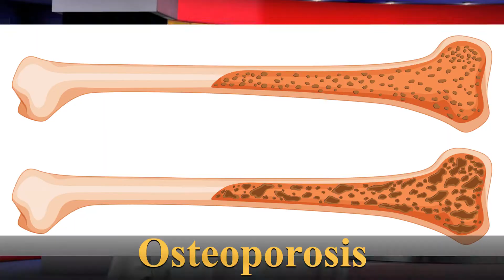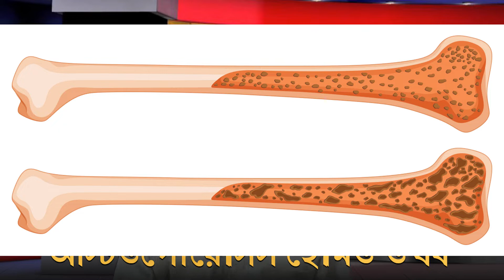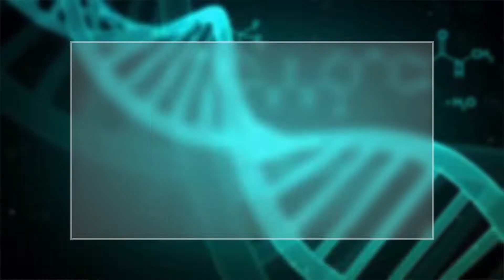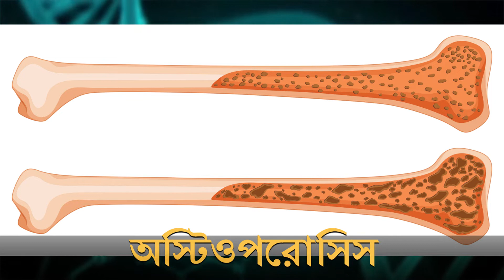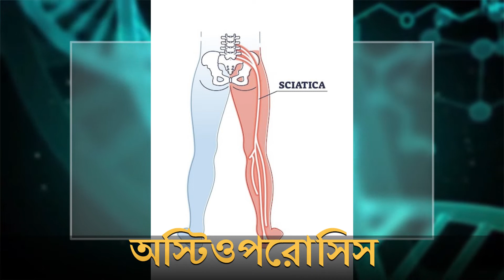অস্টিওপোরোসিস | Osteoporosis | অস্টিওপোরোসিস হোমিও ওষুধের নাম | হাড় ক্ষয়ের হোমিও ঔষধ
অস্টিওপোরোসিস | Osteoporosis | অস্টিওপোরোসিস হোমিও ওষুধের নাম | হাড় ক্ষয়ের হোমিও ঔষধ |( Osteoporosis) হল ক্যালসিয়াম এর অভাব জনিত একটা রোগ।অস্থির বৃদ্ধির জন্য চাই ভিটামিন ও ক্যালসিয়াম সমৃদ্ধ খাবার। বয়স্ক পুরুষ ও মহিলাদের সাধারণত এ রোগটা হয়ে থাকে। যেসব বয়স্ক পুরুষ বহুদিন যাবত স্টেরয়েড ঔষুধ সেবন করেন তাদের এবং মহিলাদের মেনোপস হবার পর এই রোগ হবার সম্ভাবনা বেশি। আর যারা অনেক দিন ধরে আর্থ্রাইটিসে ভুগে তাদের ও এই রোগ হবার সম্ভাবনা বেশি থাকে।
অস্টিওপরোসিস এমন একটি রোগ যেখানে হাড় দুর্বল হয়ে যায় এবং হাড় ভাঙা র ঝুঁকি বেড়ে যায়। বয়ষ্ক মানুষদের মধ্যে হাড় ভাঙার সবচেয়ে সাধারণ কারণ এটি |বয়স বাড়ার সঙ্গে সঙ্গে অস্টিওপরোসিস আরো সার্বজনীন হয়ে দাঁড়ায়।
পুরুষদের তুলনায় নারীদের মধ্যে এটা আরো সাধারণ।
কারণ –
দেহে খনিজ লবণ বিশেষ করে ক্যালসিয়াম এর ঘাটতির কারণে এ রোগটি হয়।মহিলাদের মেনোপস হওয়ার পর অস্থির ঘনত্ব ও পুরুত্ব কমতে থাকে।
লক্ষণ ও উপসর্গ
অস্টিওপরোসিসের নিজের কোন উপসর্গ নেই; এর প্রধান ক্ষতিকর দিক হল হাড় হাড় ভেঙ্গে যাবার ঝুঁকি বৃদ্ধি। যে পরিস্থিতিতে স্বাস্থ্যবান মানুষের হাড় সাধারণত ভাঙবেনা সেখানে ভঙ্গুর হাড় ভেঙ্গে যেতে পারে, অতএব সেগুলি ভঙ্গুরতার জন্য অস্থিভঙ্গ হিসাবে গণ্য করা হয়।সাধারণত মেরুদন্ড, পাঁজর, নিতম্ব এবং কব্জি তে ভঙ্গুরতার অস্থিভঙ্গ ঘটে।

অস্টিওপোরোসিস চিকিৎসা
কোমরের হাড় ক্ষয়ের হোমিও ঔষধ
হাড় ক্ষয় রোগের লক্ষণ ও প্রতিকার
কোমরের হাড় ক্ষয়ের ঔষধ
হাড় ক্ষয় হলে কি খেতে হবে
হাড়ের ক্ষয় রোধে হোমিও চিকিৎসা।
অস্টিওপোরোসিস হোমিওপ্যাথি ঔষধ |
অস্টিওপোরোসিস হোমিও চিকিৎসা |
অস্টিওপোরোসিস হোমিও ঔষধ |
অস্টিওপোরোসিস হোমিওপ্যাথি চিকিৎসা |
অস্টিও আর্থ্রাইটিস হাড়ের বাতের হোমিওপ্যাথি ঔষধ চিকিৎসা ও উপায় |

ক্যালসিয়াম ও ভিটামিন ডি এর অভাব দূর করার হোমিও বায়ো কম্বিনেশন ঔষধ
 বয়স বাড়লে হাড়ের ক্ষয় বাড়ে কেন   17  অস্টিওপোরোসিস কেন হয়   4
অস্টিওপরোসিস বা হাড় ক্ষয় রোগের লক্ষণ ও হোমিও চিকিৎসা
হাড় ক্ষয় রোগের হোমিও চিকিৎসা |
অস্টিওআর্থারাইটিস এর হোমিওপ্যাথি ঔষধ |
হাড় ক্ষয়ের হোমিও ঔষধ |
ব্যথার হোমিও ঔষধ,
কোমর ব্যথার হোমিও ঔষধ,
homeopathic medicine for osteoporosis,
homeopathic medicine for calcium and vitamin d3,
Homeopathic medicine for calcium deficiency in adults,
homeopathic medicine for osteoporosis in bangla,
চিকিৎসা,অস্টিওপোরোসিস হোমিও চিকিৎসা,অস্টিওপোরোসিস চিকিৎসা,হাড় ক্ষয় রোগের হোমিও চিকিৎসা,অস্টিওপোরোসিস হোমিওপ্যাথি চিকিৎসা,হাড় ক্ষয় রোগের চিকিৎসা,হোমিও চিকিৎসা,ব্যথার হোমিও চিকিৎসা,হাড় ক্ষয়ে হোমিও চিকিৎসা,হাটুর ব্যাথা হোমিও চিকিৎসা,হাটু ব্যাথার হোমিও চিকিৎসা,হাঁটু ব্যথার হোমিও চিকিৎসা,অস্টিওপোরোসিস,অস্টিওপরোসিস,হোমিওপ্যাথি চিকিৎসা,অস্টিওপোরোসিস চিকিৎসা,অস্টিওপোরোসিস হোমিও ঔষধ,অস্টিওআর্থারাইটিস হোমিও চিকিৎসা,পলিপাস হোমিও চিকিৎসা,

Your cure is my reward
Tweets

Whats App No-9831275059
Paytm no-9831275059